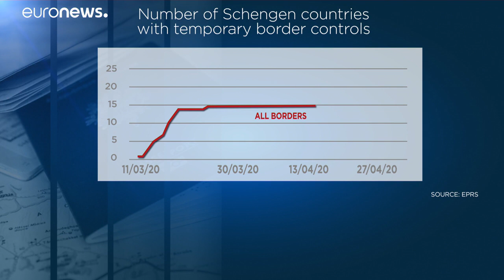Wie lange bleiben die EU-Grenzen geschlossen?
Zyperns Finanzminister hat gegenüber Euronews eine koordinierte Aufhebung der Corona-Beschränkungen gefordert. Unterdessen bleiben die Grenzbeschränkungen in vielen Schengenländern vorerst bestehen. …